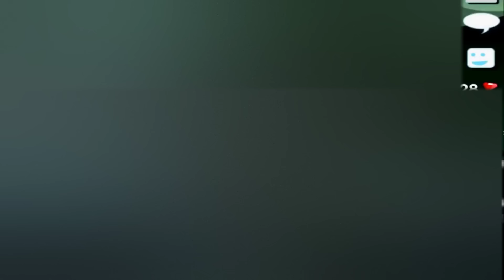GrowTopia | BIGGEST DONATION EVER!